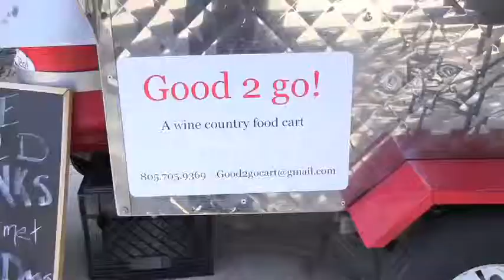Good to Go Gourmet Hot Dog Cart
Great place to grab an awesome gourmet hot dog when you're wine tasting in San Ynez.